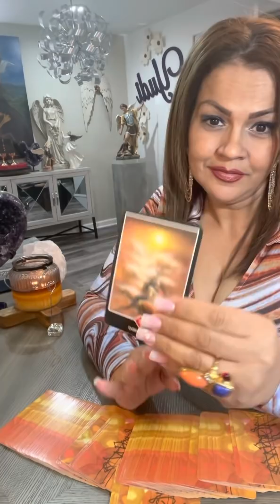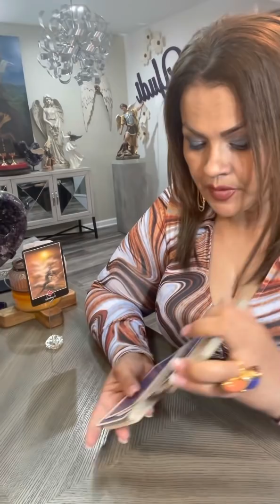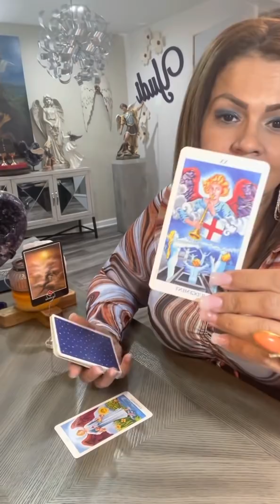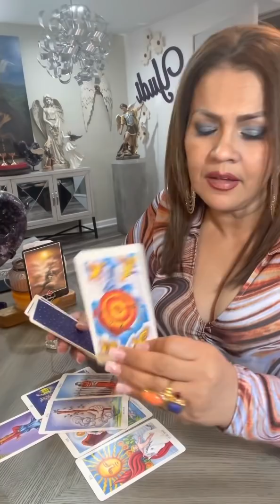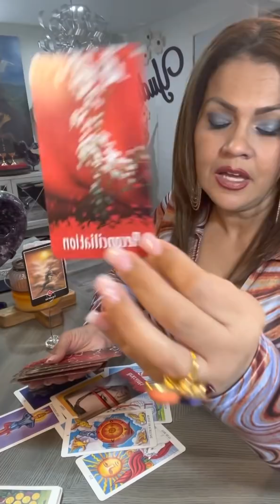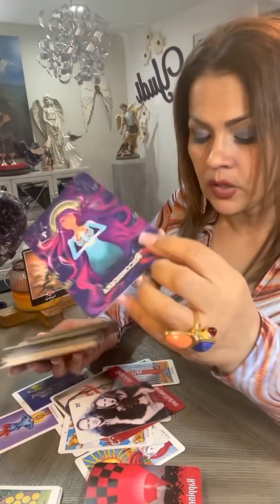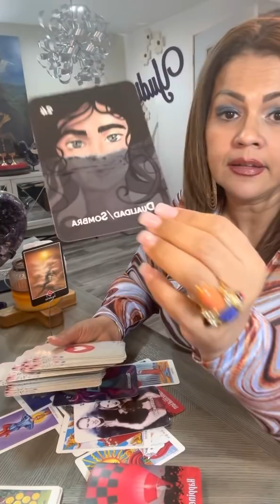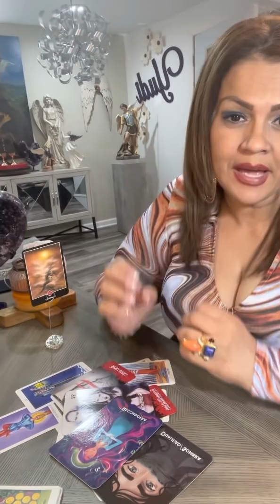ESCORPIO TAROT AMOR FUTURO INMEDIATO. RECONCILIACIÓN Y CON ELLA LA FELICIDAD! DAR EN IGUALDAD ⚖️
Hoy te invito a ver tu horóscopo para el signo ESCORPIO